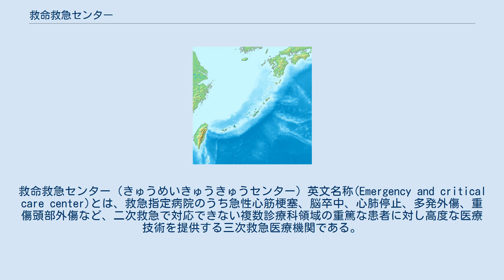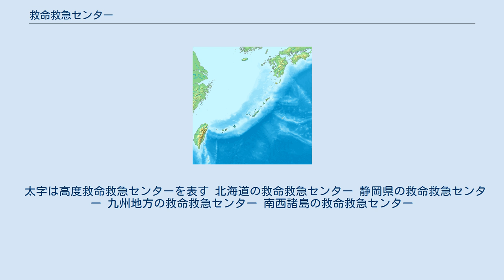救命救急センター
救命救急センター（きゅうめいきゅうきゅうセンター）英文名称(Emergency and critical care center)とは、救急指定病院のうち急性心筋梗塞、脳卒中、心肺停止、多発外傷、重傷頭部外傷など、二次救急で対応できない複数診療科領域の重篤な患者に対し高度な医療技術を提供する三次救急医療機関である。
 人口100万人あたり最低一か所、それ以下の県では各県一か所設置されている。
2021年2月21日現在、全国266か所。
 救命救急センターは、厚生労働大臣が定めるものであり、厚生労働省が認可し、都道府県が運営、もしくは医療機関の開設者に要請をして設置するものであり、心筋梗塞や脳卒中、頭部損傷等、重篤な患者に対する救急医療を行うことが目的とされている。
このため、脳神経外科や循環器科などの医師を配置し、高度の救命医療の実施に必要な医療従事者・医療機器およびCCU (心臓病治療ユニット) 等の専用病床を有しておくことなどが必要とされている。
 救命救急センターの要件 さらに救命救急センターのうち、特に高度な診療機能を有し、広範囲熱傷や四肢切断、急性中毒等の特殊疾病患者を受け入れる施設は高度救命救急センターに指定される。
また、小児科救急患者を受け入れる施設のうち、小児専用の集中治療室（PICU）を6床以上を有し、重篤な小児救急患者に対して24時間診療が可能な機能を有するものは小児救命救急センターに指定される。
 従来、救命救急センターはおおむね30床の専用病床が必要であったが、平成15年度より病床数が10床程度の施設や小規模で既存のセンターを補完する施設も認定が可能となり、これらの施設は新型救命救急センターまたは地域救命救急センターと呼ばれている。
 救命救急センター設置のきっかけとなったのが、1967年（昭和42年）8月に大阪大学医学部附属病院が設置した「特殊救急部」である。
特殊救急部は救急医療を行う診療部門ではあったが、外傷外科とも呼ばれ、胸腹部外傷や広範囲熱傷といった、重症の外科系救急医療を手術・入院も含め、診療を自己完結して実施していた。
 この特殊救急部も、2000年（平成12年）に救命救急センターに改組されて、翌年には高度救命救急センターの認可を受けている。
なお、日本で初めて救命救急センターの認可を受けたのは、1977年（昭和52年）1月に認可の日本医科大学付属病院である。
 太字は高度救命救急センターを表す 北海道の救命救急センター 静岡県の救命救急センター 九州地方の救命救急センター 南西諸島の救命救急センター